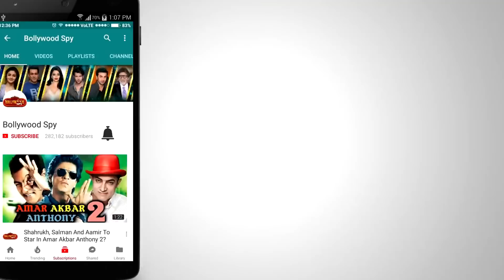आखिर Tiger Zinda Hai क्यों हुई PAKISTAN में BAN | Salman Khan | Katrina Kaif